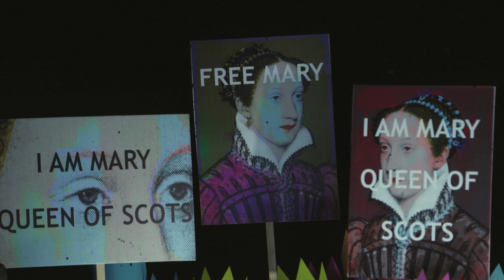Maria Stuarda | Trailer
Two Queens. One Catholic and Scottish, one Protestant and English. One in prison at the other’s behest.

Donizetti's 'Maria Stuarda', a new production directed by Tom Creed, conducted by Fergus Sheil and starring Tara Erraught and Anna Devin, is at the Gaiety Theatre Dublin until 11 June followed by performances at the Cork Opera House, National Opera House, Wexford and University Concert Hall, Limerick (concert performance).

Join the conversation
INO is funded by the Arts Council of Ireland